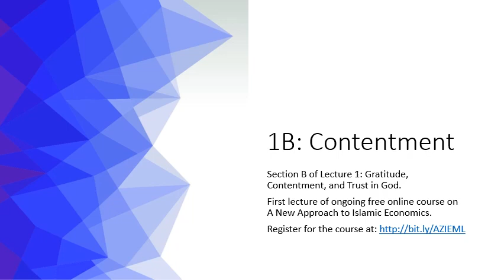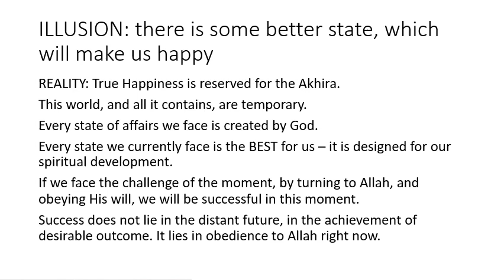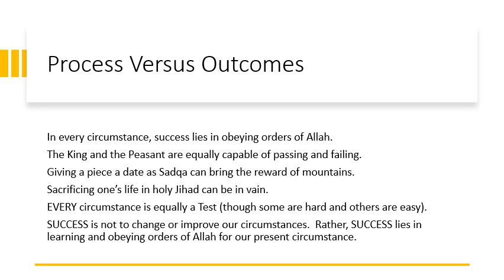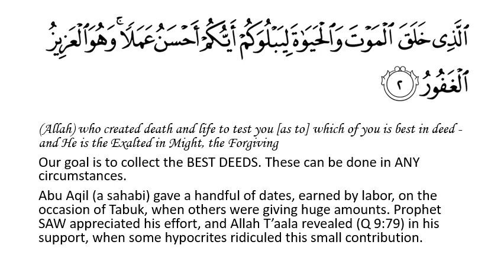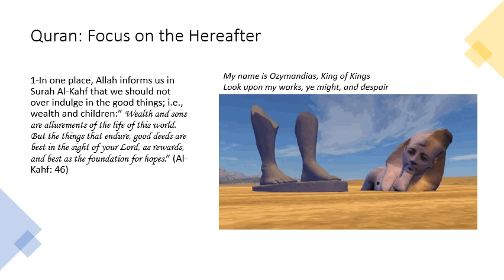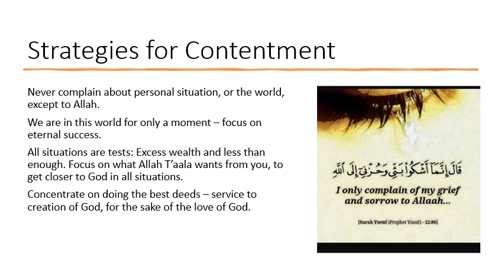Contentment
{Writeup Part B of Lec 1: Gratitude, Contentment, and Trust in God - ongoing online course on A New Approach to Islamic Economics; register - This lecture explains the spiritual strategies we must learn to be content with whatever situation Allah T'aala has placed us in. The life of this world is temporary, and eternal success belongs to those who carry out the orders of Allah, regardless of the circumstances they face. The challenges are temporary while the success created by obeying Allah will last forever.